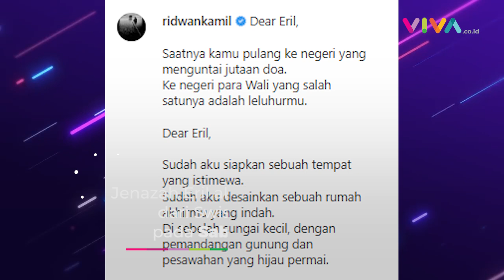Ridwan Kamil Unggah Peti Jenazah dan Desain Tempat Pemakaman Eril di Medsos